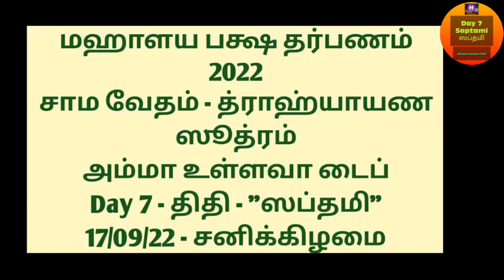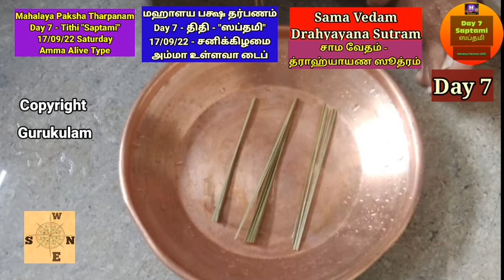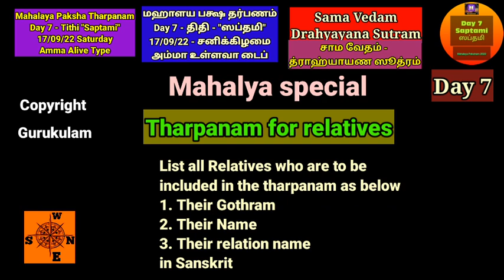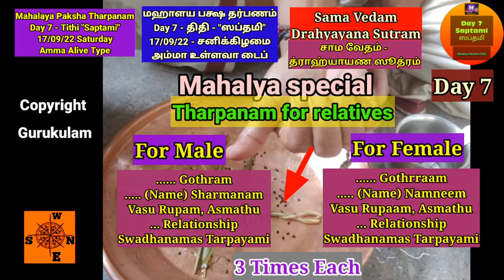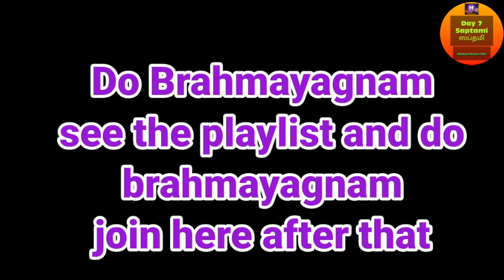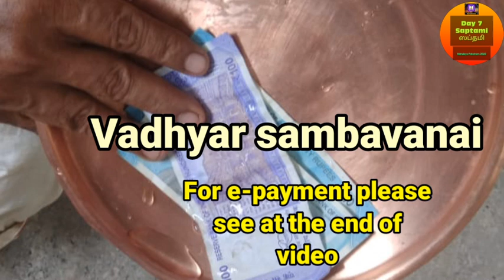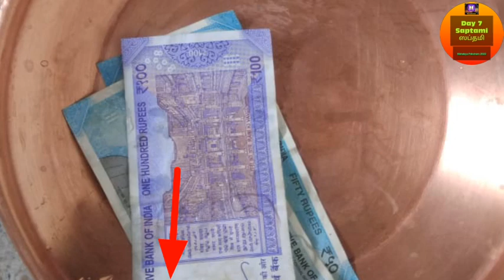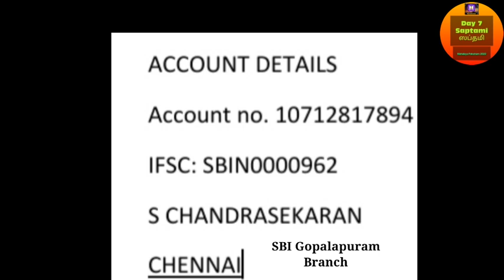Mahalaya Paksham 2022 Sama Vedam Drahyayana Sutram Amma Alive Type Day 7 Saptami 17/09/22 Sat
Mahalaya Paksham 2022. Paksha Tarpanam Day 7. Tithi Saptami 17/09/2022 Saturday. This is also called Malepaksham also known as  Mahalaya Paksham. Mahalaya Paksham is for 16 days. Mahalaya  Pitru paksha is a 16-day long period during which individuals pay homage to their ancestors. It is very important to pay homage to pitrus on all these 16 days.
We are posting easy to follow videos on  Pitru Tarpanam for all these 16 days. For this year 2022 It starts from 11/09/22 Sunday with Prathamai Tithi and Ends on 26/09/22 Monday with Prathamai.
This video is for those who are belonging to Sama Vedam Drahyayana Sutram and whose Mother is Alive can follow. For other types please see the following links or my Playlist.
Those who are doing tarpanams for all 16 days (Paksha Tarpanam) should do 2 tarpanams on Amavasai day i.e. on 25/09/22 Sunday.
1. 17/09/22 Saturday First do Sadaseedhi Punyakalam cum Kanyaravi sankramanam..i.e. purattasi Masapirappu tarpanam. After that they need to do the 2nd tarpanam ie.e paksheeya tarpanam day 7.
2. On 18/09/22 - Sunday also they need to do 2 tarpanams i.e. Vyathipadham and Mahalaya Paksheeya Tarpanam Day 8.
3.On 23/09/22 Friday 2 Tarpanams. namely Ugadi Punyakalam and Mahalaya Paksheeya Tarpanam Day 13.
4.On 25/09/22 Mahalaya Amavasai day. 2 Tarpanams. First Amavasai tarpanam and that should be followed by Mahalaya Paksheeya Tarpanam Day 15.
Gurukulam Chandrasekaran
India.